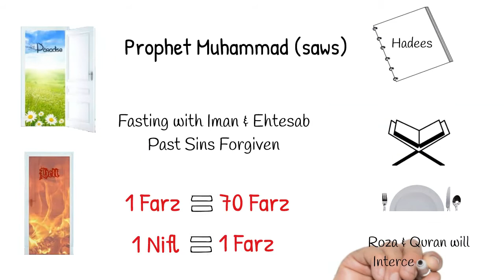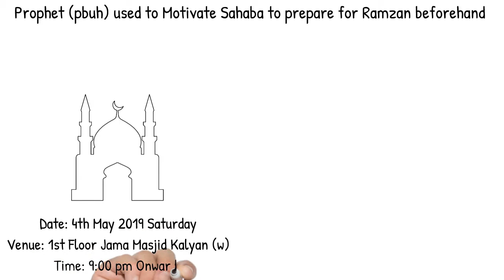Live Program | Isteqbal E Ramzan 2019 | Welcoming the Ramadan | Jb. Zafar Ansari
Prophet Muhammad (pbuh) used to motivate Sahaba (ra) to prepare for Ramzan beforehand

Lets try to do the same. InshaAllah program on topic Isteqbal E Ramzan / Welcoming the Ramadan is organized by JIH Kalyan Unit. Details are as Follows:
Date: 4th May Saturday
Time: 9:00pm Onwards
Venue: 1st Floor, Jama Masjid, Kalyan (w)
Program will be Live on following link. Click to Set Reminder